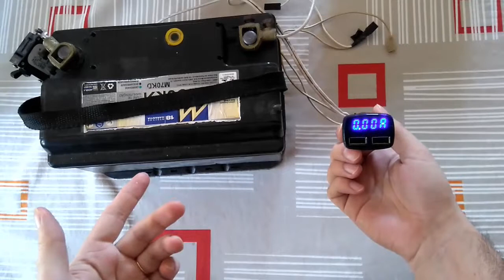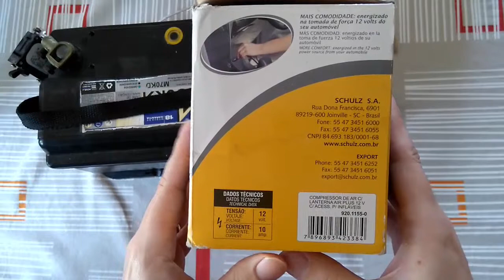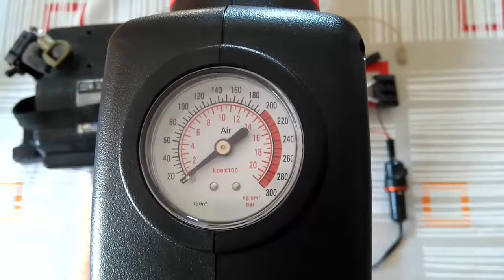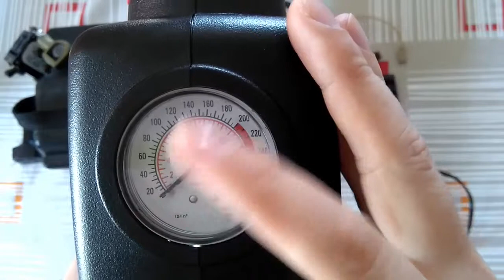Compressor 12V Para E.D.C do carro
O Compressor Air Plus 12V é um item prático e essencial em qualquer veículo. Isento de óleo, é equipado com indicador de pressão e lanterna, muito útil em situações de emergência, para calibrar pneus ou para iluminar partes do veículo e arredores. Possui 3 bicos conectores para inflar bolas, boias, pneus de carros e bicicletas.